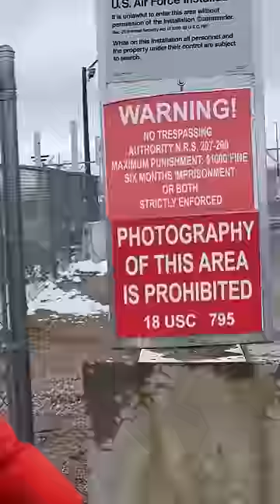I Went Inside Area 51...